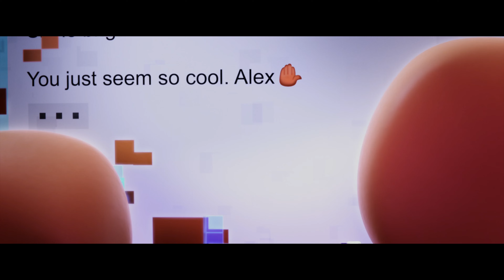The Emoji Movie Watch Me Song | Full Video Song | THE EMOJI Movie 2017 | Silentó | 4K Ultra FUHD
Watch Me Song Lyrics
Silentó

Silento, Silento
Silento
Go on and do it for me
Now watch me whip (kill it)
Now watch me nae nae (okay)
Now watch me whip, whip
Watch me nae nae (watch me do it)
Watch me nae nae (okay)
Watch me nae nae (can you do it?)
Now watch me
Ooh, watch me, watch me (yeah)
Ooh, ooh, ooh, ooh (okay, okay)
Ooh, watch me, watch me (yeah) (can you do it?)
Ooh, ooh, ooh, ooh (okay)
Do the stanky leg (stank)
Do the stanky leg (stank, stank)
Now break your legs (break 'em)
Break your legs (break 'em)
Tell 'em, "Break your legs" (break 'em)
Go on and break your legs (break 'em)
Now watch me bop (bop), bop, bop (bop, bop)
Bop, bop, bop, bop, bop (bop, bop)
Now watch me bop, bop, bop, bop, bop (bop, bop)
Bop, bop
Now watch me whip (ayy) (kill it)
Now watch me
Ooh, ooh, ooh, ooh (okay), crank that
Now watch me you (Soulja)
Now watch Superman (okay)
Now watch me duff, duff (duff 'em), duff (duff 'em)
Duff (duff 'em), duff, duff, duff (duff 'em), duff (duff 'em), duff (hold on)
Duff (duff 'em), duff, duff, duff (duff 'em), duff (duff 'em), duff
Now watch me bop, bop (to the left), bop (bop, bop)
Bop (to the right), bop, bop, bop (to the left), bop, bop (to the right)